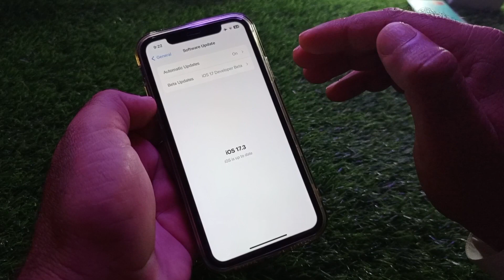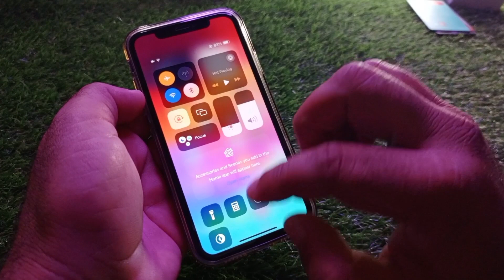How To Enable Control Center on iPhone | How To Update Control Center iOS 17.3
"Mastering Control Center on iOS 17.3! 🎮📱 Want to enable or update Control Center on your iPhone or iPad? Our guide walks you through the steps for a seamless experience. 🌐🔧 ControlCenterUpdate SubscribeForTechTips"